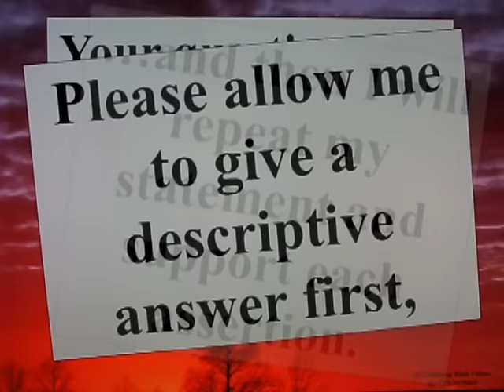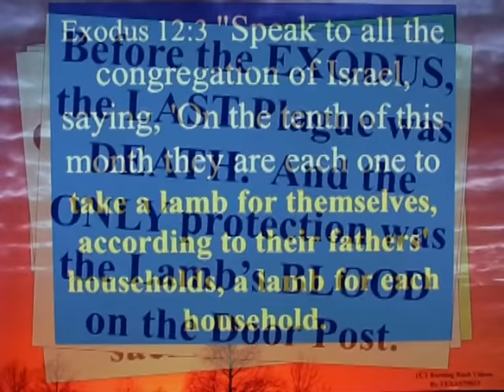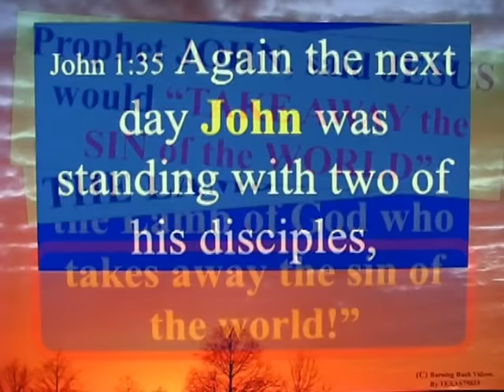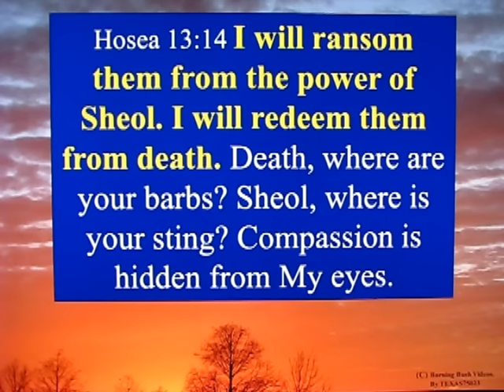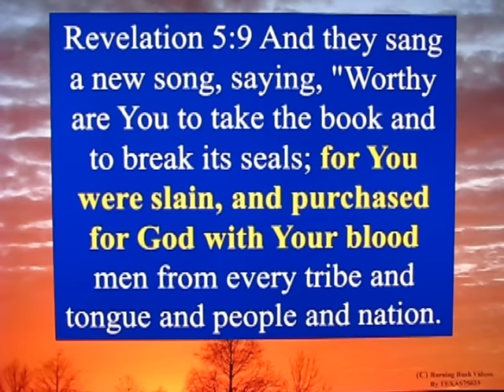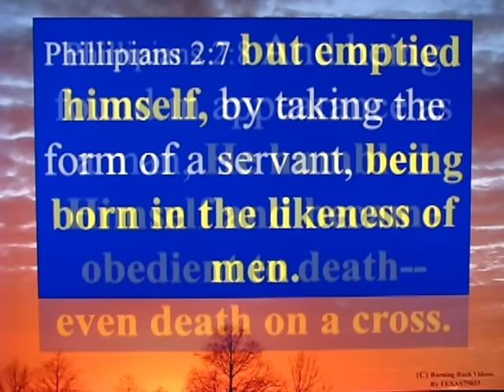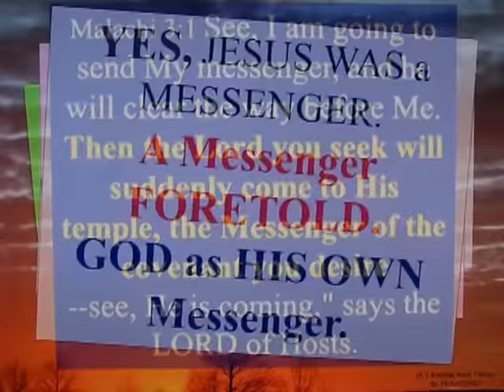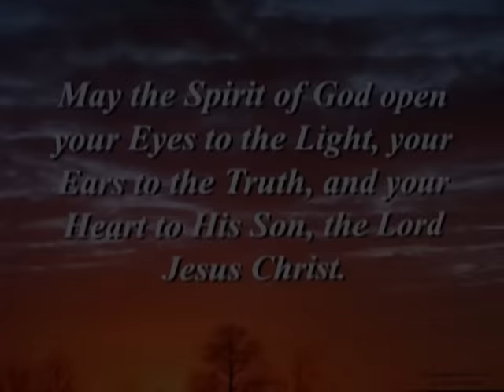Letter To A Muslim Sister - 57 - Answering 4 questions